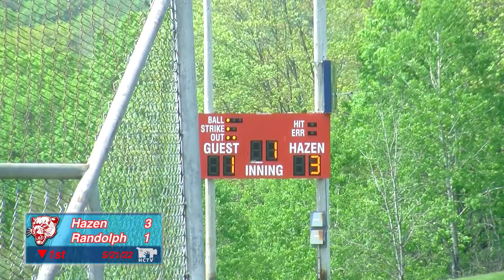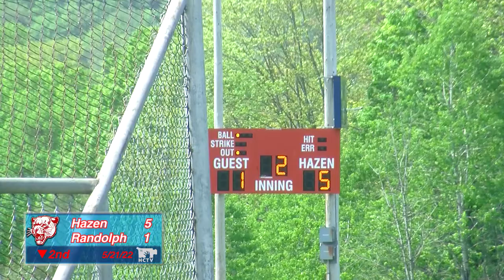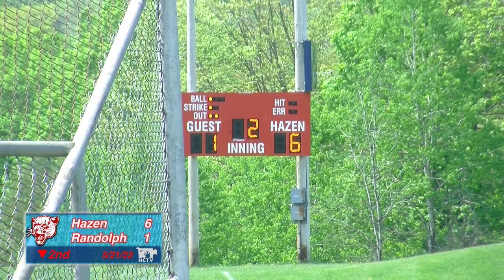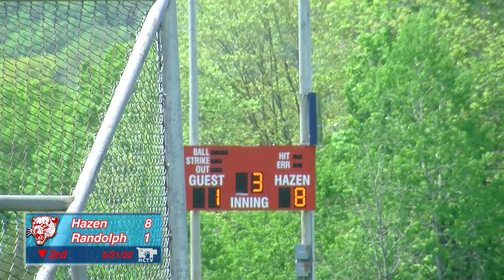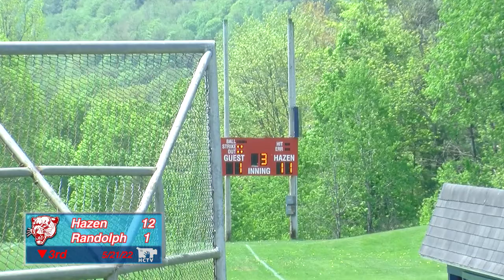Hazen Baseball vs Randolph—May 21, 2022